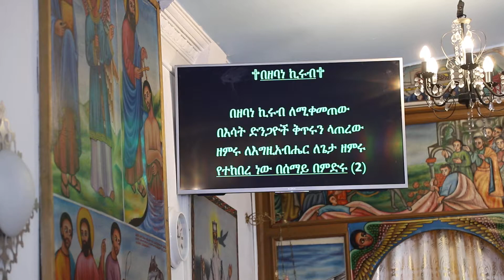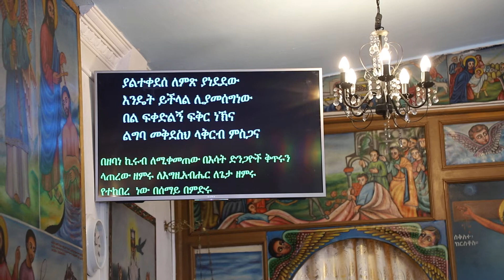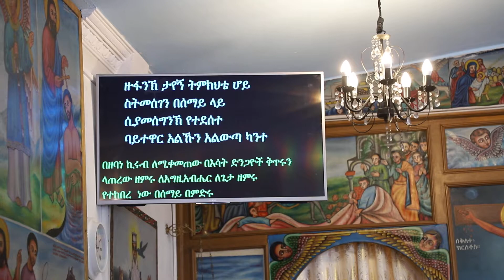በዘባነ ኪሩብ ዝማሬ ሐምሌ ፳፬፣ ፳፻፲፬ ዓ. ም. በርዕሰ አድባራት ደብረ ሰላም ቅዱስሚካኤል የኢትዮጵያ ኦርቶዶክስ ተዋህዶ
በዘባነ ኪሩብ ዝማሬ እሁድ ሐምሌ ፳፬፣ ፳፻፲፬ ዓ. ም. በ1975 ዓ. ም. በተመሰረተው በአውሮፓ የመጀመሪያው የኢትዮጵያ ኦርቶዶክስ ተዋህዶ ቤተክርስትያን በርዕሰ አድባራት ደብረ ሰላም
Founded in 1983; The first Ethiopian Orthodox Tewahdo Church in Europe

@eotcbuildings የሚለውን ገፅ ፌስቡክ ላይ ይውደዱት፣ ይከተሉት።

Like and follow the page @eotcbuildings on Facebook.

@eotcbuildings የሚለውን አካውንት ኢንስታግራም ላይ ይከተሉት።

Follow the account @eotcbuildings on Instagram.

@eotcbuildings የሚለውን ቻናል ቴሌግራም ላይ ይቀላቀሉት።

@eotcbuildings የሚለውን አካውንት ትዊተር ላይ ይከተሉት።

Follow the account @eotcbuildings on Twitter

@eotcbuildings የሚለውን ቲክቶክ ላይ ይከተሉት።

Follow @eotcbuildings on TikTok

በመላው ኢትዮጵያ ብሎም በመላው አለም ያሉ የኢኦተቤ ህንጻዎችን ምስል ለማሰባሰብ በምናደርገው ጉዞ እርስዎም የበኩልዎን ድርሻ የፌስቡክ ቡድናችንን በመቀላቀል መወጣት ይችላሉ። ይበሉ ከታች ያለውን ሊንክ በመንካት የፌስቡክ ቡድናችንን ተቀላቅለው እራስዎ ያነሷቸውን የኢኦተቤ ህንጻዎችን ምስል ይላኩልን።

Join our Facebook Group to contribute your part in our journey to collect EOTC Buildings photographs from all over Ethiopia and the entire world. Go ahead click the link below send us EOTC Building photos you captured by joining our Facebook Group.

ለእናንተ ውድ ወዳጆቻችን÷ ተከታዮቻችንና አባላት በቀላሉ እንድታገኟቸው አድርገን የሁሉንም የማህበራዊ ሚዲያ አማራጮቻችንን በአንድ ሰንደን እነሆ እንካችሁ ስንል ደስ እያለን ነው።  ከታች ባለው ማስፈንጠሪያ (Link) የትዊተር አካውንታችንን÷ የፌስቡክ ቡድናችንን÷ የቴሌግራም ቻናላችንን÷ የኢንስታግራም አካውንታችንንና የፌስቡክ ገጻችንን በአንድ ተሰንደው ያገኟቸዋል።

ከእኛ ጋር አብራችሁን ስላላችሁ እናመሰግናለን ። አብራችሁን ቆዩ።

We are glad to inform you that, for you, our esteemed families, followers and members we have organized all our social media options so that you can find them in one platform. If you click the link below it will take you to Twitter account, Facebook group, Telegram channel, Instagram account and Facebook page which are kept all in one place.